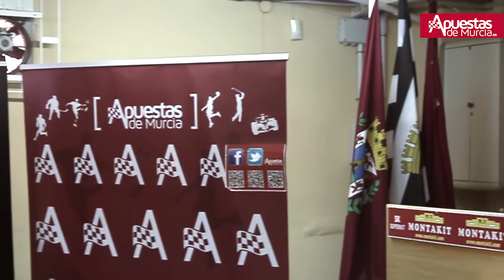Apuestas de Murcia presentación Paco Belmonte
Apuestas de Murcia patrocina al @FCCartagena_efs en los últimos 3 partidos de la temporada.

Esto es una parte de la presentación del Proyecto Paco Belmonte, murciano, de 38 años y ex director deportivo de Atlético Ciudad, Sangonera y Leganés, ha explicado de manera clara, directa y concisa, en qué consiste el plan que quiere poner en marcha desde ya mismo en la entidad albinegra.